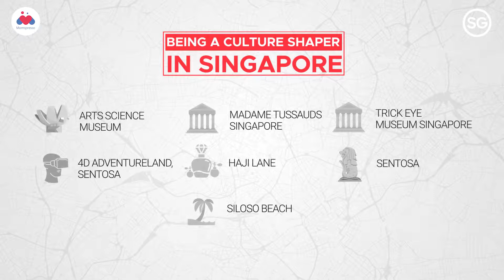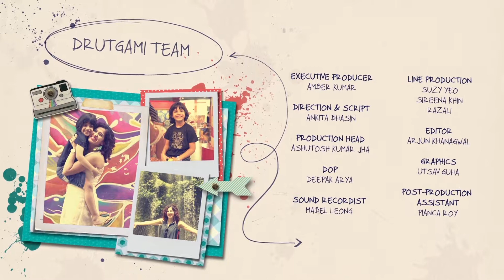SINGAPORE TOURISM WEBSERIES - Mommy Daughter Holiday - Kamya & Ziana EP 2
Client :
Singapore Tourism

Produced by :
Momspresso

Production In-charge :
Drutgami Productions

Talent :
Kamiya Jani, Ziana Samar Verma

Momspresso Team :
Sabah Kazi, Shambhav, Bhriguvanshi, Shillpi Banerrji, Kundan Singh Majila

Drutgami Team:
Executive Producer : Amber Kumar
Direction & Script : Ankita Bhasin
Production head : Ashutosh Jha
DOP : Deepak Arya
Sound Recordist : Mabel Leong
Line Production: Suzy Yeo,Sireena Khin,Razali
Editor : Arjun Khangwal
Graphics : Utsav Guha
Post Production Assistant : Pianca Roy